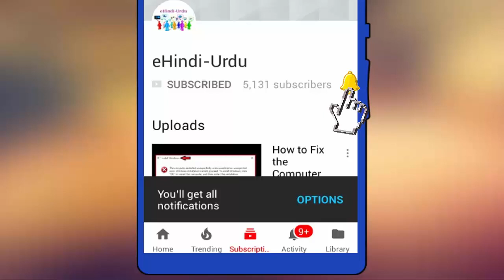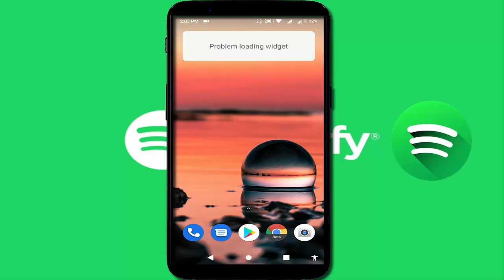How to Hide Listening Activity On Spotify App in Android